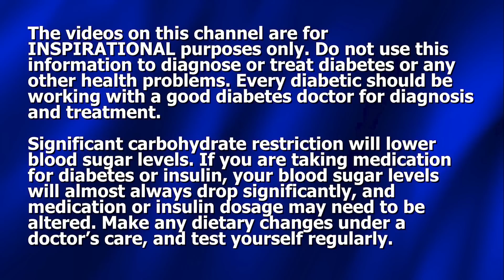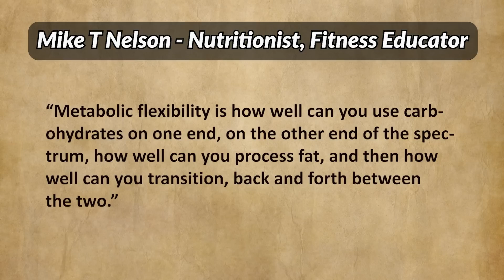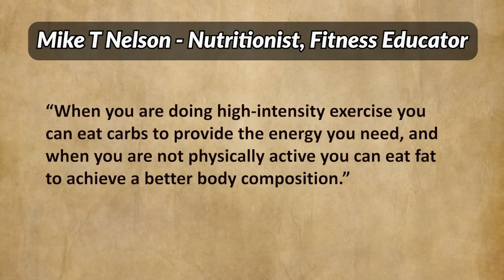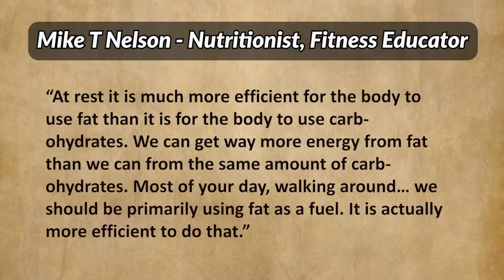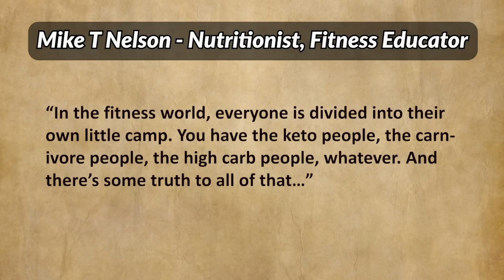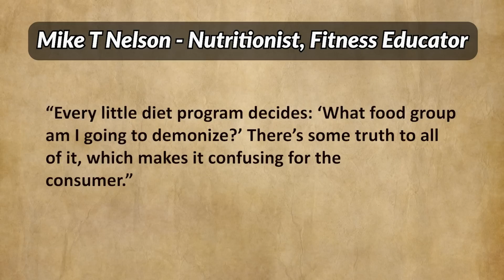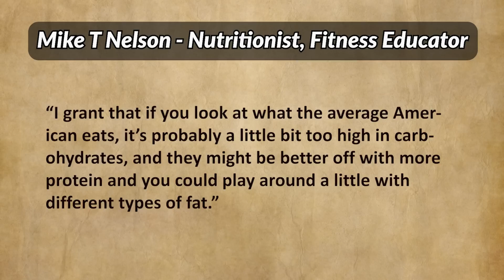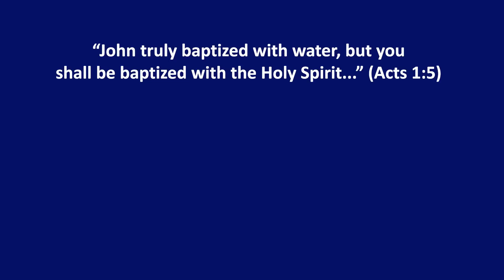Metabolic Flexibility: Burn Fat / Burn Carbs - Should Diabetics be Concerned?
Dennis Pollock shares thoughts about metabolic flexibility, and the primary issue involved.